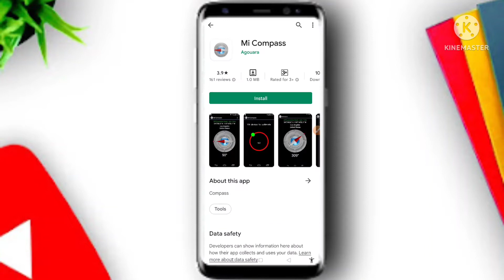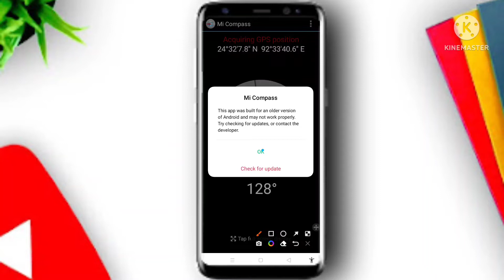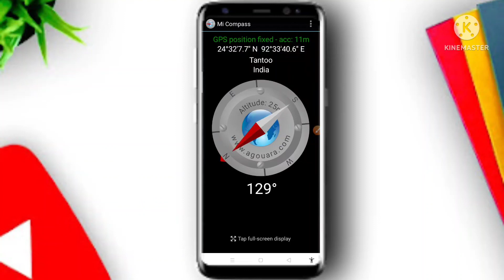How can I use my phone as a compass? // Mobile me Compass kaise use kare // 10 minute tutorials //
Hello friends . Today i will discuss in this vedio for How can I use my phone as a compass.   And mobile me compass kaise use karen .

Vedio highlights .

00.01   How do I know if my phone has a compass?
01.03    How do I get my compass to work on my Android phone?
03.06  Where is the compass on my Samsung phone?

    10 minute tutorials